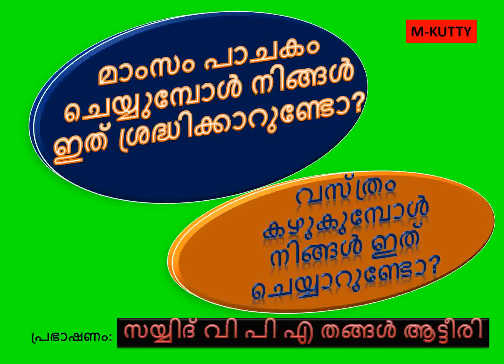മാംസം പാചകം ചെയ്യുമ്പോള്‍ നിങ്ങള്‍ ഇത് ശ്രദ്ധിക്കാറുണ്ടോ?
പ്രഭാഷണം: സയ്യിദ് വി പി എ തങ്ങള്‍ ആട്ടീരി